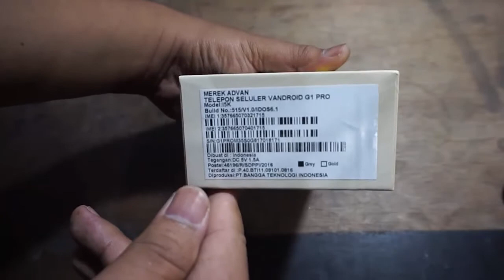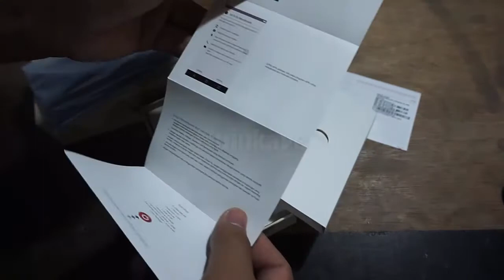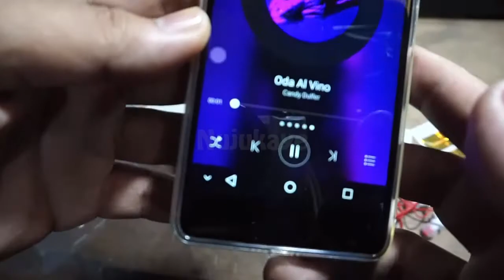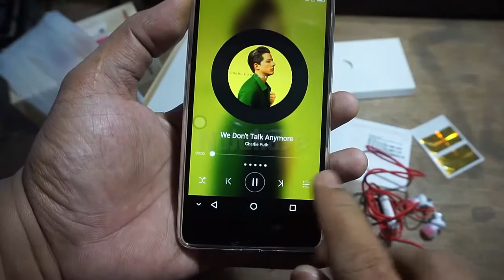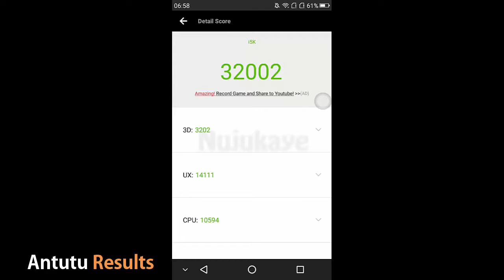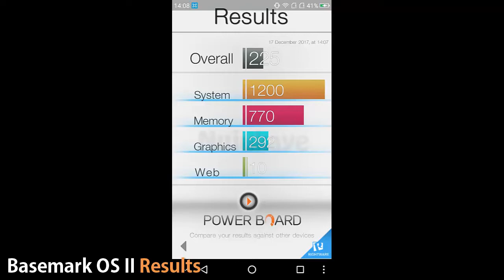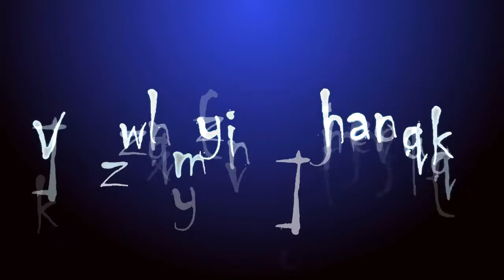Unboxing, Benchmark & Review Advan G1 Pro | Real Complete Test | Nujukaye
Unboxing, Benchmark, gaming test, camera test & Review Advan G1 Pro

Kali ini saya mau mencoba memasukin dunia Android. Kali pertama saya menggunakan HP bermerk Advan ini. Awalnya sempat ragu, browsing sana sini makin yakin mau boyong handphone ini.

Kita semua tau sebagian orang menganggap sepele merk yang satu ini bukan? Tetapi sebagian review yang saya baca, handphone ini cukup menjanjikan, baik dari segi penampilan, perangkat kerasnya (hardware), maupun fitur2 di dalamnya.

Silahkan tonton sampai habis ya videonya, di video tersebut diberikan rincian hasil kamera (foto dan video), tes gaming Aspalt 8,

Benchmark test :
* AnTuTu Benchmark
* Geekbench 4
* 3Dmark
* Basemark OS II

Kesimpulan sementara.
+ Bodi yang cukup menarik
+ Suara speaker cukup baik, bahkan headset yang disertakan tak kalah bagusnya, bassnya lebih nendang
+ Layar jernih ditambah dengan sedikit melengkung
+ Hasil kamera outdoor cukup baik
+ Hardware bertenaga di kelasnya
+ Harga pun cukup bersahabat di kantong

- Kalau bermain game cukup lama lumayan panas
- Hasil kamera Indoor sangat mengecewakan apabila minim pencahayaan
- Menggunakan flash kamera tidak terlalu menolong apabila minim cahaya
- Kamera depan hanya bisa merekam resolusi 480p saja, cukup disayangkan
- Ukuran keyboard saat mengetik kurang besar, tapi gak masalah apabila jempol kita gak terlalu besar
- Ukuran baterai tidak terlalu besar